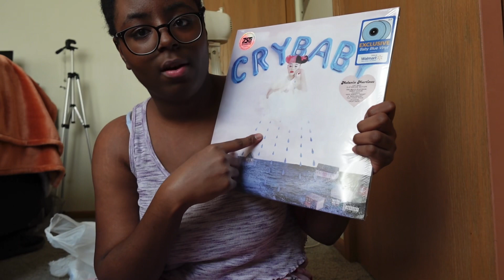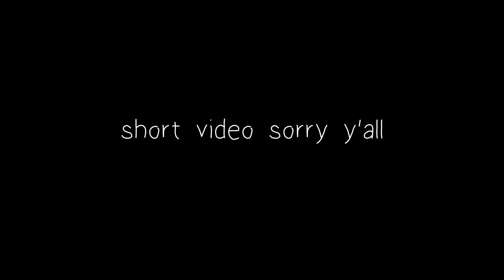Almost Christmas!| buying presents for friends + wrapping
soooo I lied about the next video being a room tour… sorry this is a short video but I do hope you enjoyed, like and subscribe if you did! see you in the next video :)

SOCIALS
⋆｡ﾟ☁︎｡⋆｡ ﾟ☾ ﾟ｡⋆
yvonnecbarnes
yvonne__photography